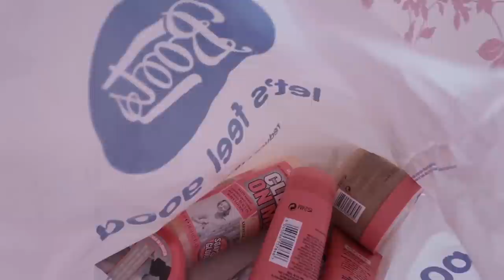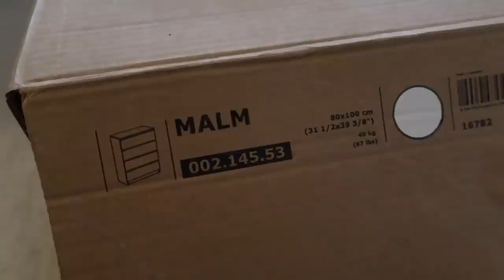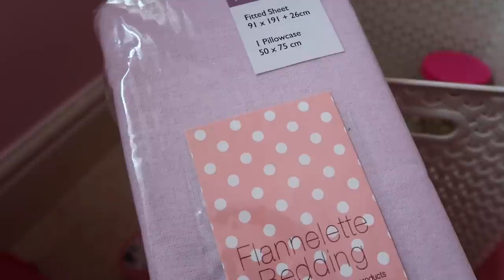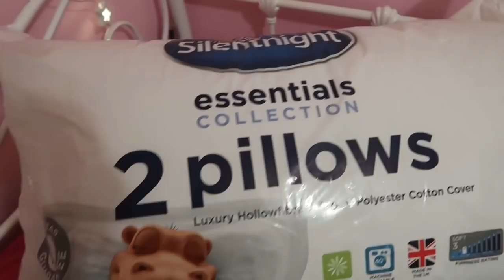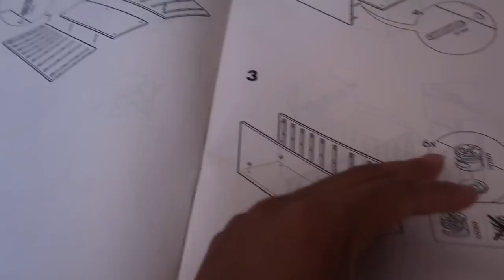BUILDING MY IKEA FURNITURE | BEDROOM MAKEOVER | VLOG 5 OF 5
I'm finally redoing my bedroom for the first time in 7 years !

To buy one of my small animal subscription boxes check out my